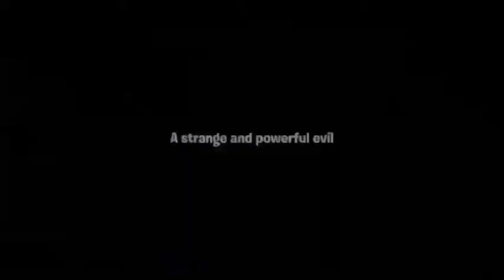How to get your schematics unlocked in save the world